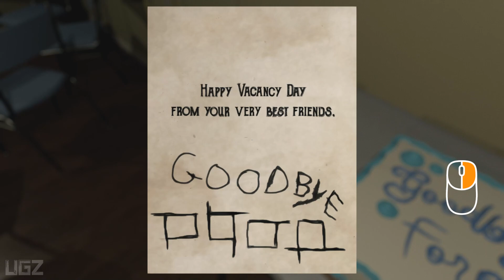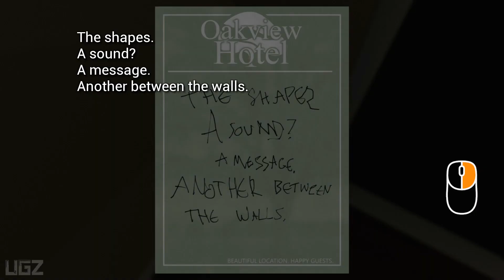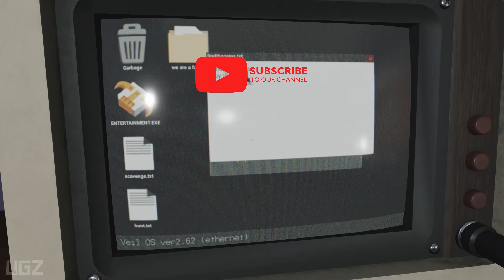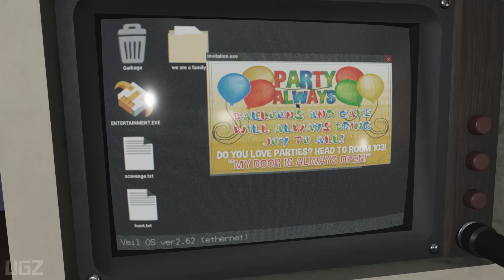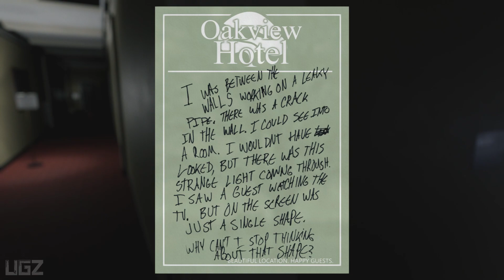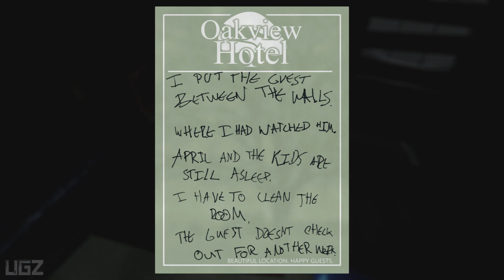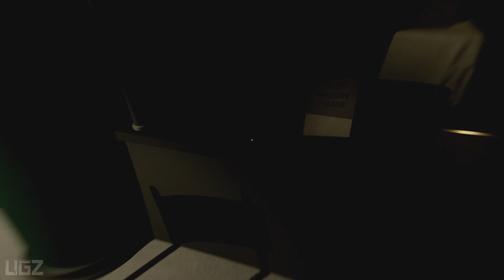The Rocket Stop Incident - Gameplay (Psychological Horror Game)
In this Video we are playing a Psychological Horror Game Called The Rocket Stop Incident.

The Rocket Stop Incident is an atmospheric first-person horror game with puzzle elements.

PC Specs:
CPU: AMD Ryzen 5950X
Motherboard: Asus Tuf Gaming X570-Pro (Wifi)
Memory: Corsair Vengeance LPX Black 16GB DDR4
SSD: Samsung SSD 980 EVO NVMe M.2 (500GB)
Graphics card: MSI RTX 3080 Ventus
Operating System: Windows 10
Monitor: LG 4K